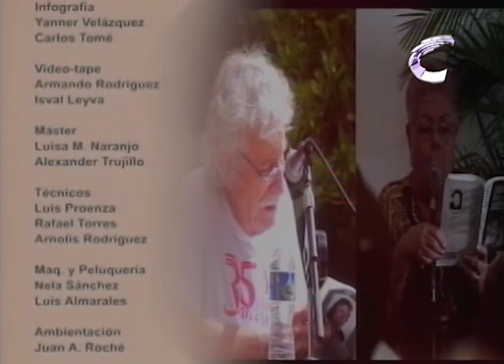Confluencia: Música Acapella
Conduce: Bernardo Cabrera